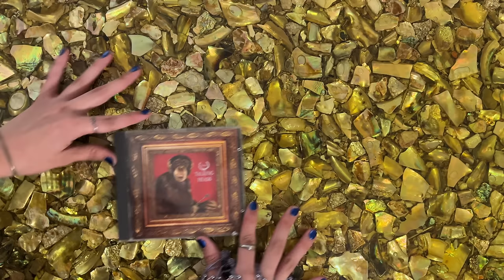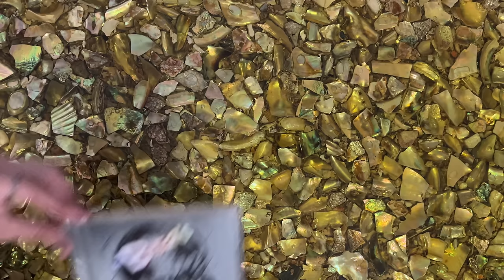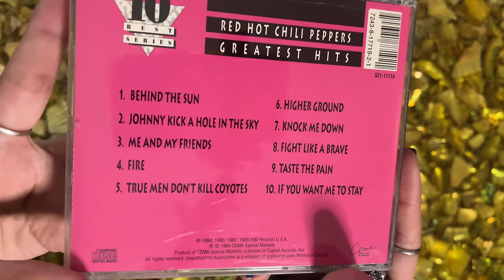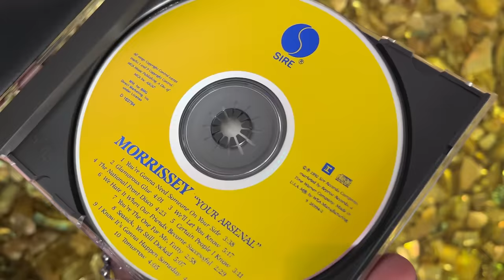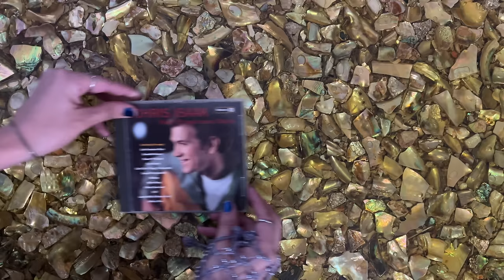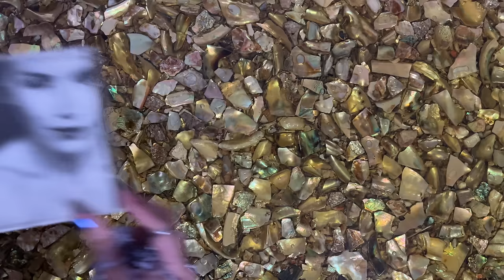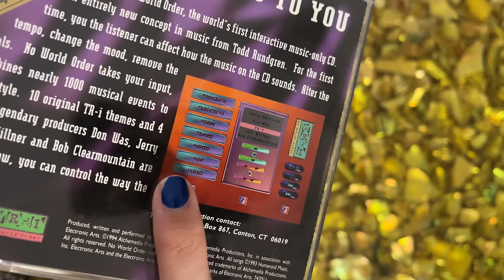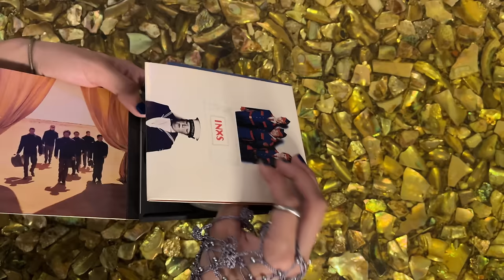INSANE CD HAUL! $1 EACH | Depeche Mode Mazzy Star Pearl Jam Talking Heads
I went to a community garage sale and came across a huge CD collection. It filled up the whole driveway and best of all they were ONE dollar each!!! Here's what I came home with! :)